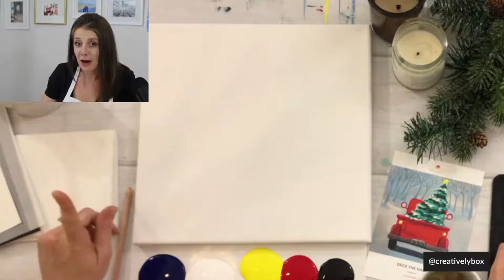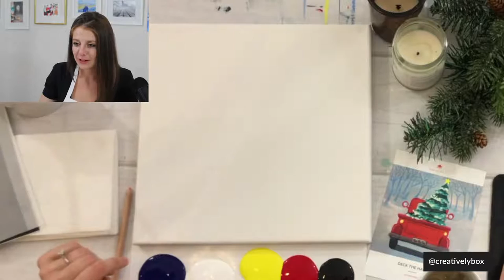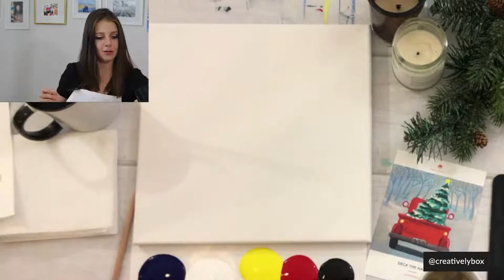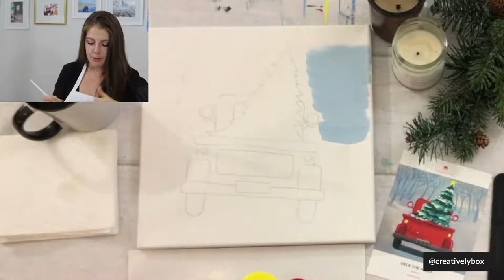Holiday Pickup Truck | Beginner Step-by-Step Acrylic Paint Tutorial Live Stream | Creatively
Kick off the most wonderful time of the year with our "Deck The Halls" painting.

Fully guided step-by-step paint tutorial.

Grab your Creatively Box with all the supplies you need to create this painting
What's included in your Box:
🎨12" x 12" Canvas
🎨 Acrylic paint
🎨Palette paper
🎨Disposable smock
🎨Design Outline
🎨Tracing Paper/Graphite Paper
🎨Step-by-step instructions
🎨Reference photo
🎨Easel (can be created out of your Box in 10 seconds!)
🎨Brushes (can be purchased as an add-on). We’ll be using a small round head brush and a large flat head brush.

What else you'll need:
💦Cup with water
🧻Paper towels
🍹And last but not least, don’t forget your favorite adult beverage

About Creatively:
Our Paint-Party-In-A-Box puts a new twist on girls' night in, date night, and me-time. We send you all the supplies you need, plus step-by-step instructions to paint, create and most importantly, have FUN from the comfort of your home. Vino optional 🍷. Whether you’re a seasoned artist, a new hobbyist, or just thinking about trying something new, our Live Paint Party tutorials are a great way to relax and have fun.